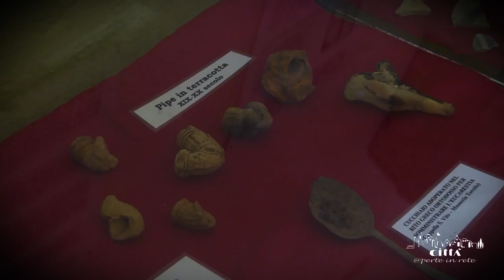Ville de Cannole - Musée de l’Art Oléicole